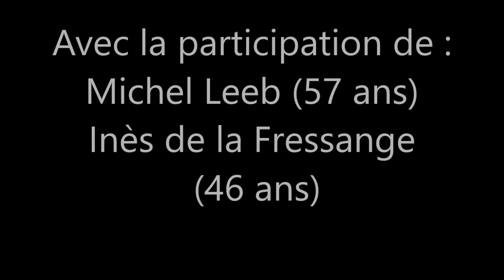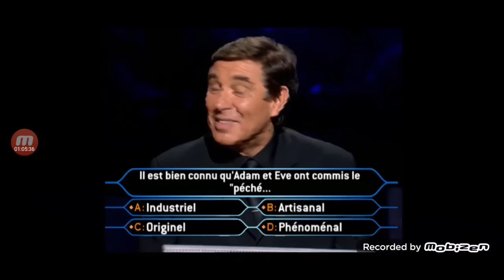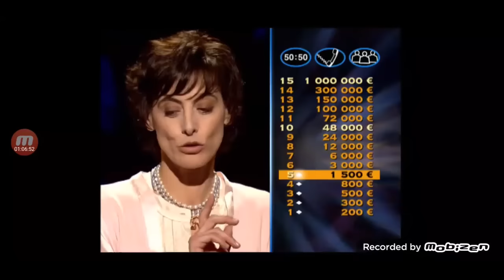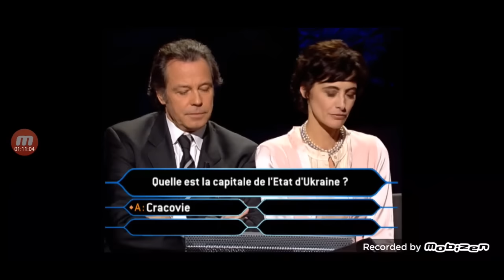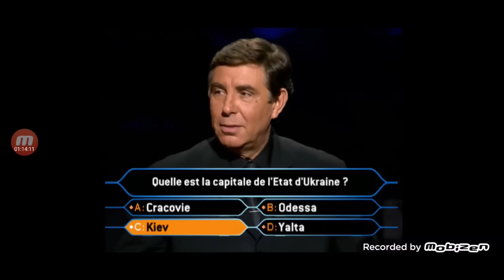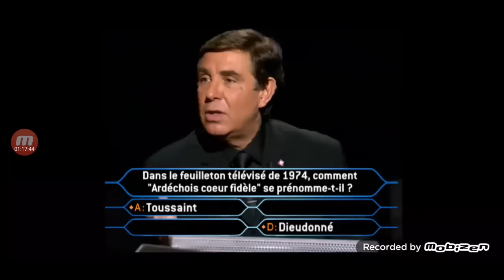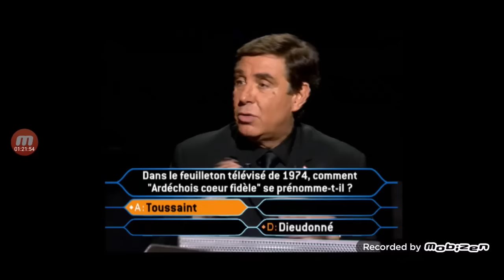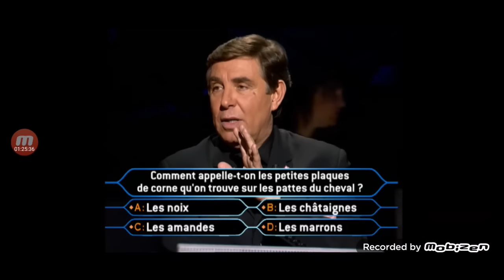Qui veut gagner des millions ? Michel Leeb et Inès de la Fressange 06/07/2004